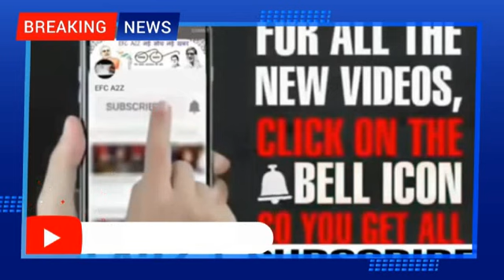Pak media घबराई Bharat ne खुलेआम चीन के दुश्मन को सपोर्ट कर दिया Pak media shocking reaction